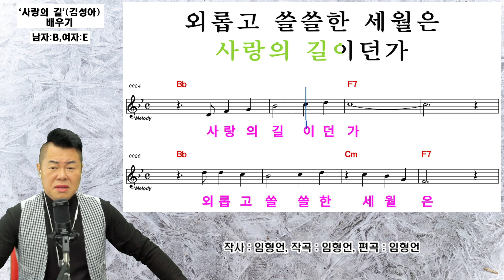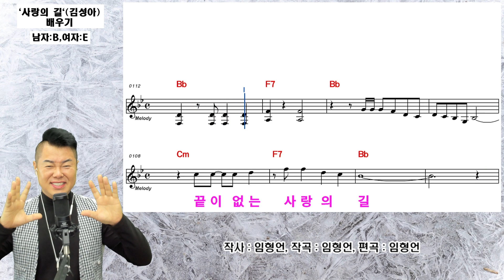`사랑의 길`(김성아) - 배우기